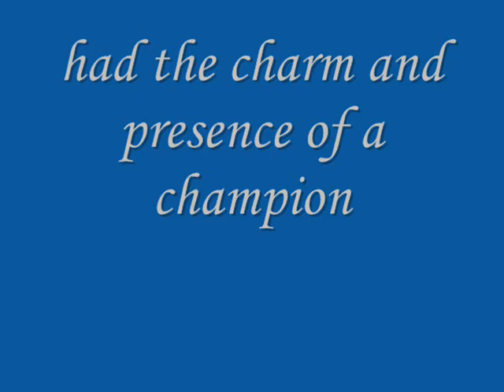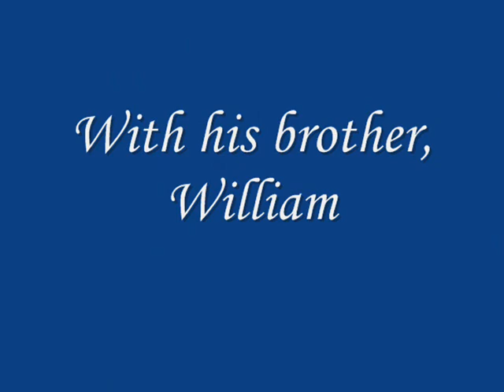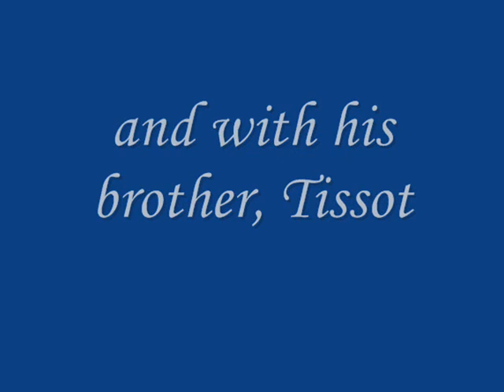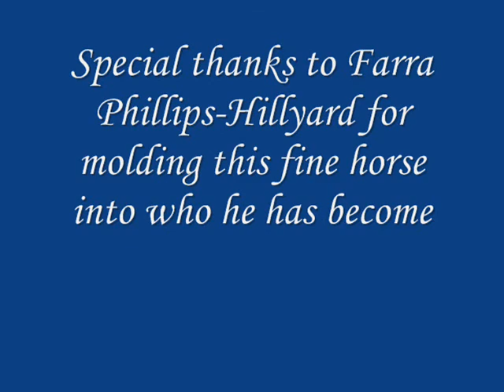Seiko's Music Video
Unlimited Time. Dark bay Dutch Warmblood gelding showing in the first-year greens.